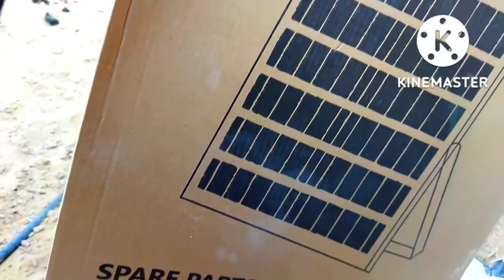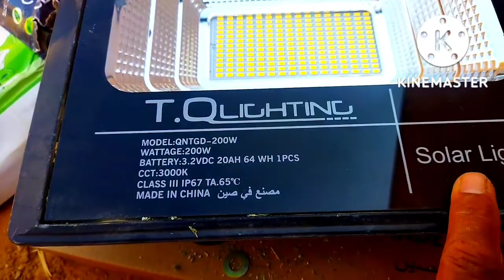Solar panel led light 200 watt remote powered heavy machine Abid Electrician YouTube channel viral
سولر پینل ایل ای ڈی لائٹ 200 واٹ رموٹ پر چلے گی ہیوی مشین

سولر انرجی، ڈی سی کا استعمال کرتے ہوئے لائٹ بلب کے ساتھ بجلی سے پاک انرجی جنریٹر

Hello everyone! This is video I want to show you about Solar Energy , Electricity Free Energy Generator With Light Bulb Using DC Motor.